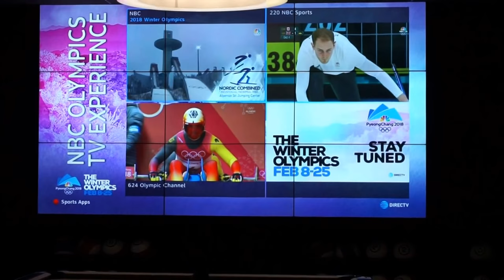Apex VIP Lanes - A BeMedia Project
BeMedia Audio Visual Systems Integration